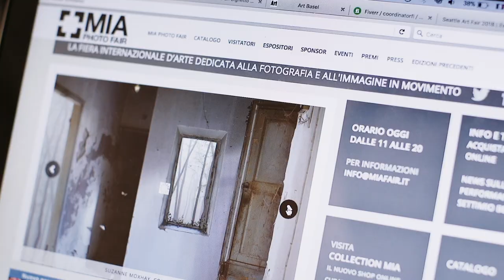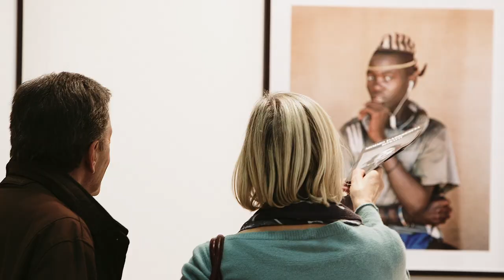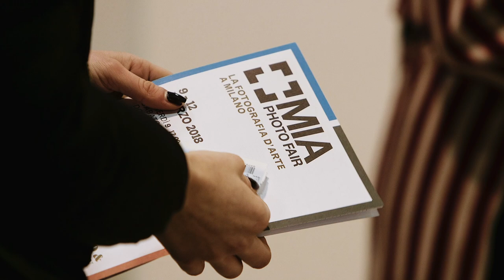MIA Photo Fair - 2018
Le due anime dell'arte: l'aspetto economico e quello artistico.
Due essenze, che possono vivere ciascuna di vita propria...